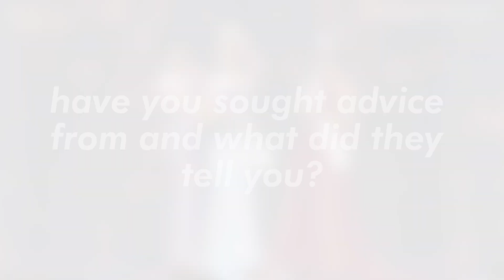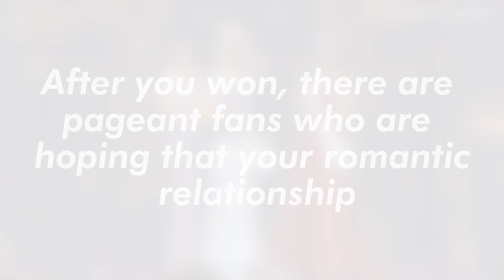CELESTE Cortesi, takot sa "Miss Universe Philippines CURSE?"| PEP Interviews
In a virtual presscon, PEP.ph meets with Miss Universe Philippines 2022 Celeste Cortesi and asks about her thoughts on the so-called "Miss Universe Philippines curse."

Writer: Bernie Franco
Editor: FM Ganal